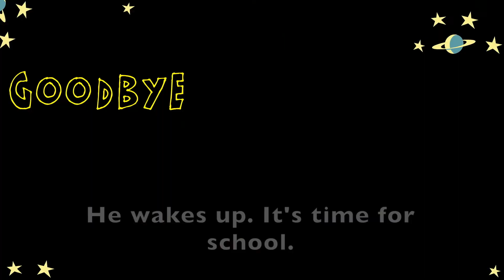Sam's Dream! Space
Sam's dream is a story aiming to teach the space vocabulary. Created by Armağan Çıtak using powtoon and Imovie. and voiced by Hayley Erol.